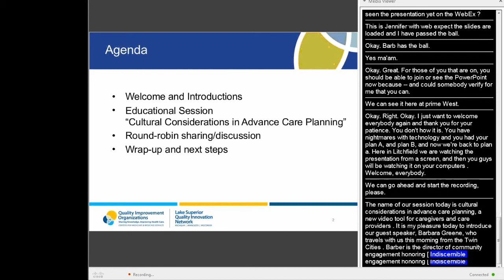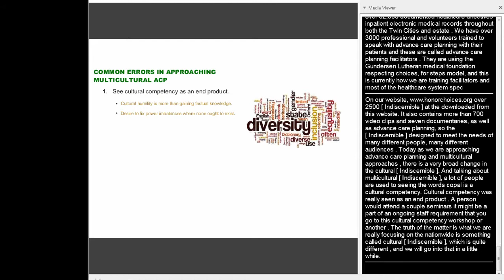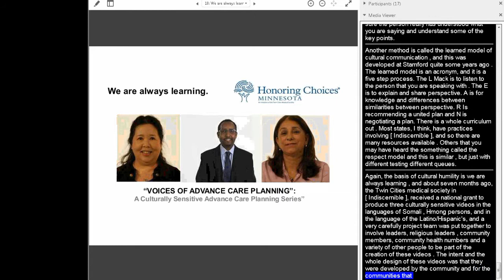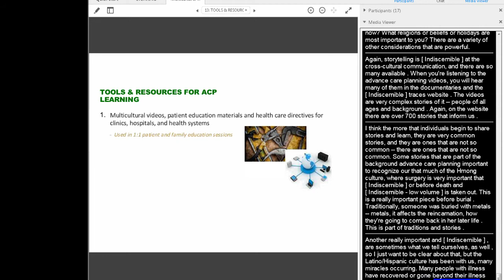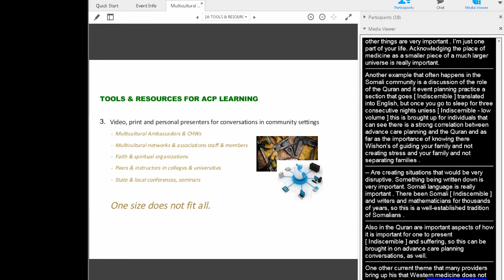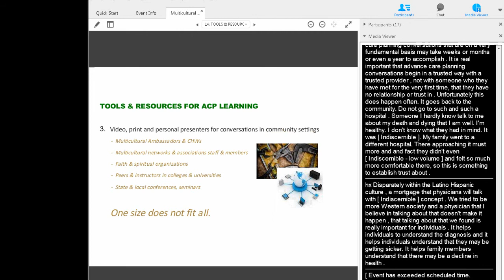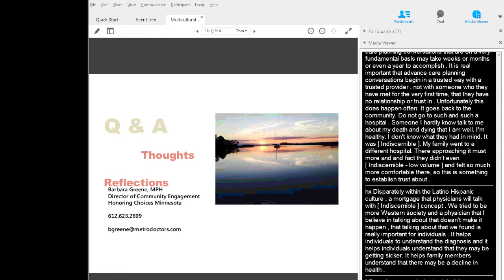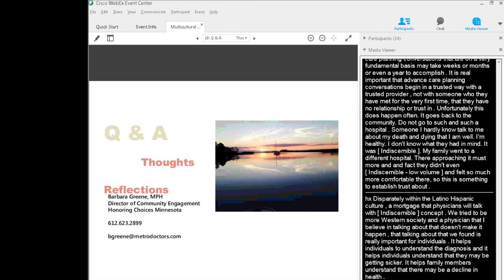Cultural Considerations in Advance Care Planning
MN Rural Palliative Care Networking Group Presentation